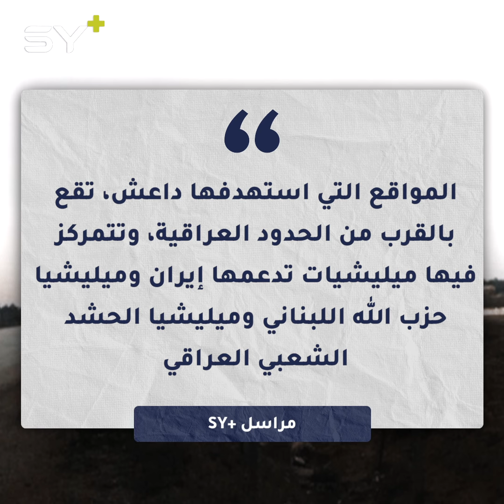قتلى وجرحى بهجمات لتنظيم داعش على مواقع النظام وميليشيات إيران في حماة ودير الزور